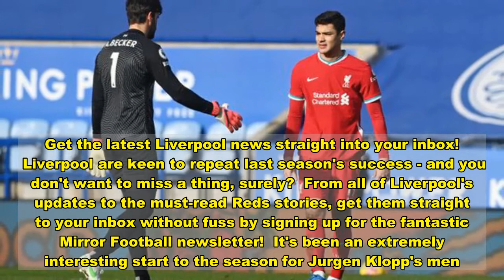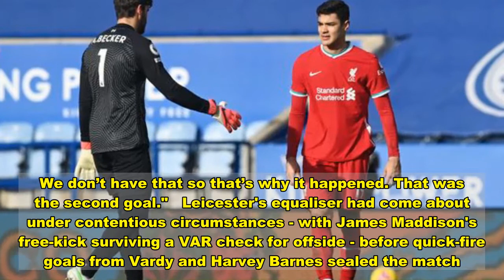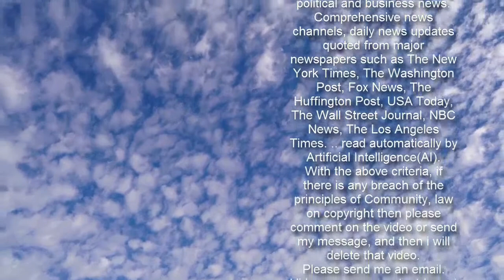Trent Alexander-Arnold refuses to blame Alisson for Liverpool howler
Trent Alexander-Arnold insisted the blame should not lay at Alisson's door for Leicester's gift of a goal against Liverpool.   The Foxes quickly overturned a one-nil deficit to lead 3-1 just seven minutes after equalising in Saturday's clash at the King Power.  Liverpool had looked in control following Mohamed Salah's opener, but their afternoon quickly fell apart, with Leicester's second goal the talking point of the match.  Alisson came rushing miles out of his goal to intercept a long ball, but made a real hash of it along with teammate Ozan Kabak to give Jamie Vardy an easy finish into an empty net.  While it was a clear mix-up between the pair, Alisson could have avoided the situation, just a week after his two clangers against Man City.   But Alexander-Arnold believes the goal was a result of pure bad luck.  "Second goal, one in a million, really," he said. "Lack of communication. No one to blame there."  His view was similar to that of his manager, who felt it was largely due to debutant Kabak not being familiar with Alisson's traits.  "Before the game we all knew Ozan is a really good player and after we know that as well, but what we knew before the game is he is not really used to all the things we usually do," Jurgen Klopp said.  Get the latest Liverpool news straight into your inbox!    Liverpool are keen to repeat last season's success - and you don't want to miss a thing, surely?  From all of Liverpool's updates to the must-read Reds stories, get them straight to your inbox without fuss by signing up for the fantastic Mirror Football newsletter!  It's been an extremely interesting start to the season for Jurgen Klopp's men.  They got their title defence off to a shaky start as they edged out a seven-goal thriller against Leeds, before going on to conceded seven in a hammering by Aston Villa.   Virgil van Dijk's season was ended by injury in the 2-2 draw at Everton, leaving the title favourites looking far less secure at the back - especially with Alisson's injury worries too.  But there's no slowing down in what is going to be a busy campaign - with Klopp ensuring his men continue at full pace as they bid for more title glory.  The easiest way to keep up with everything going on at Anfield? It's by signing up.   Put your email at the top of this article or follow the instructions on this link.    "When you play with Ali you know he’s quite offensive minded, comes out of his goal. In this situation it was a misunderstanding it can happen.  "When you are new together usually these things happen in pre-season. We don’t have that so that’s why it happened. That was the second goal."   Leicester's equaliser had come about under contentious circumstances - with James Maddison's free-kick surviving a VAR check for offside - before quick-fire goals from Vardy and Harvey Barnes sealed the match.  Who was to blame for Leicester's second goal? Have your say below.    It was quite a capitulation from Liverpool, who had looked good value for